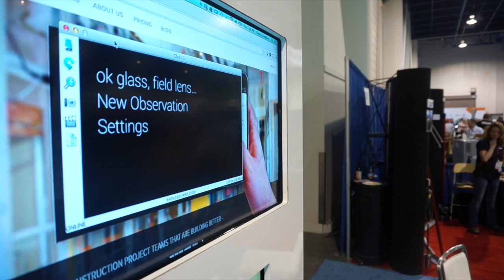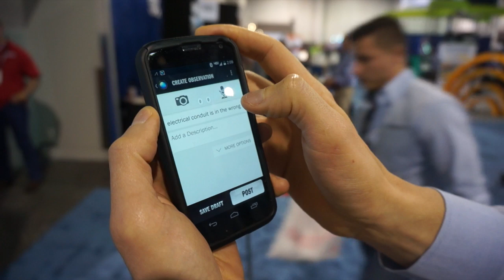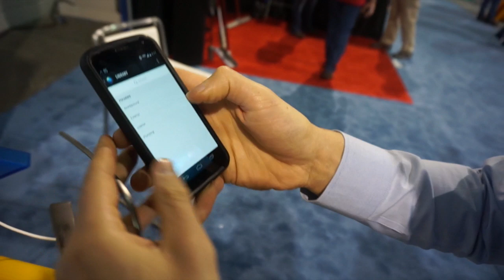FieldLens demos Google Glass integration for construction reporting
We spoke with Doug Chambers, CEO and co-founder of FieldLens, about Google Glass and how is company is working to integrate the wearable technology into its construction reporting and collaboration service. Doug also demonstrated use of Glass.